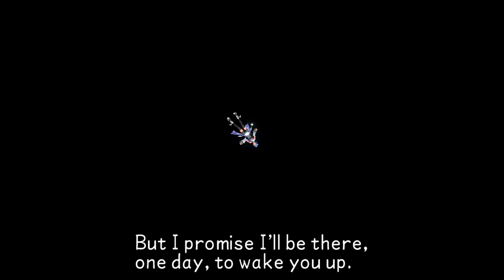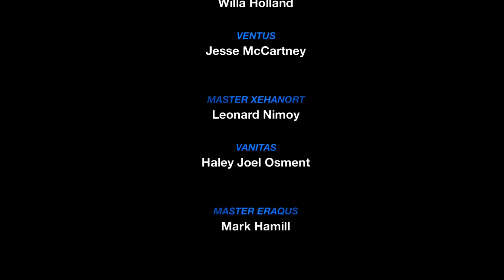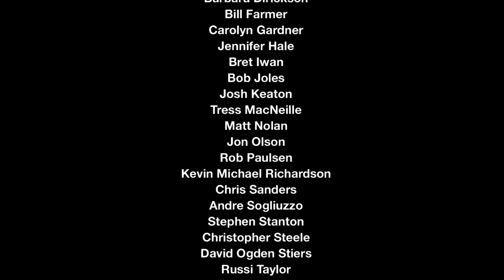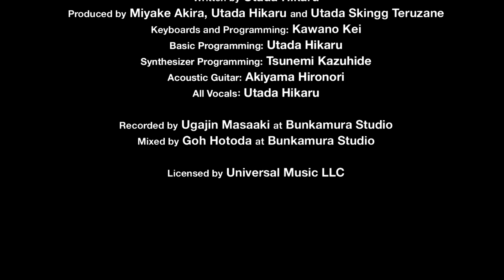Let's Play: Kingdom Hearts Birth By Sleep Finale | Aqua's Fate